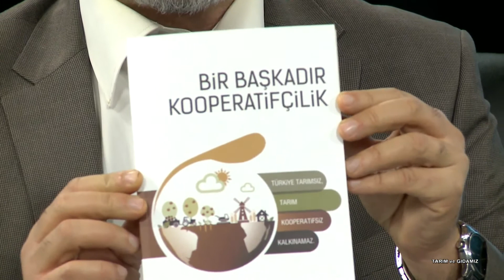Tarım ve Gıdamız Programı 78. Bölüm (Ege Üniversitesi TV)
Prof. Dr. Harun Uysal, hazırlayıp sunduğu programın 78. bölüm konuğu emekli Öğretim Üyesi Prof. Dr. Ayhan Çıkın.